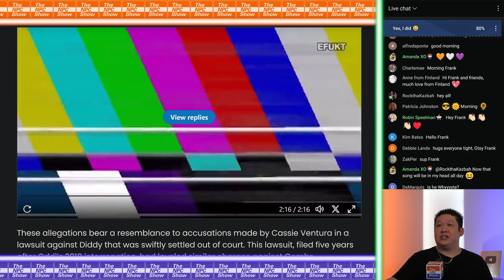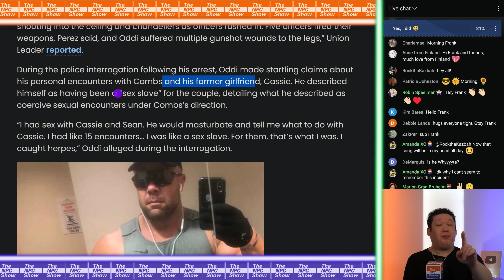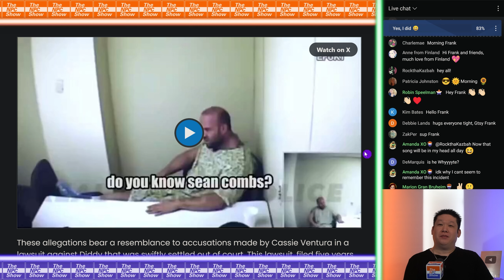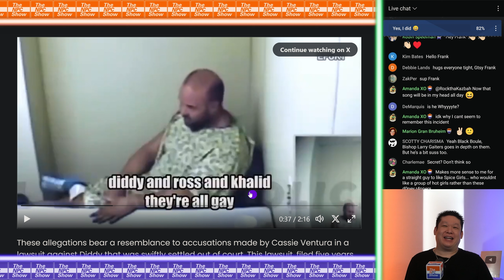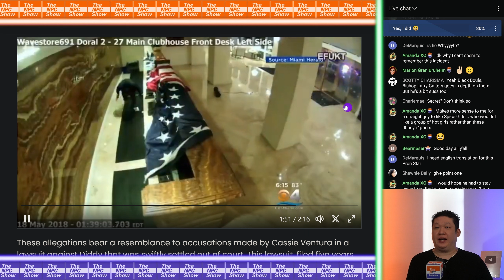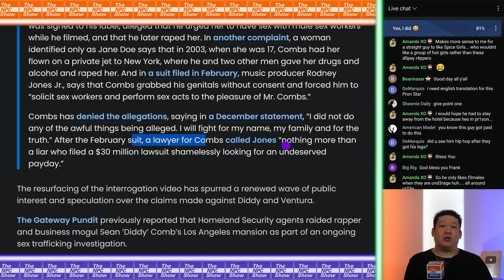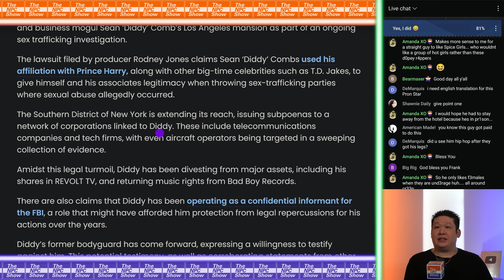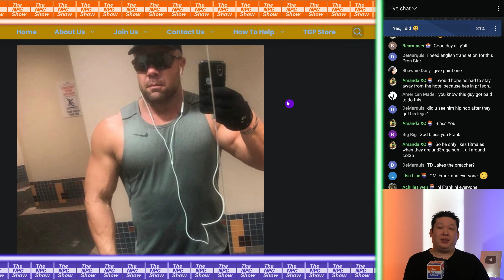2018 Trurnp Hotel Shuuter Was Dlddy's S4x SIave 🟠⚪🟣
2018 Trurnp Hotel Shuuter Was Dlddy's S4x SIave